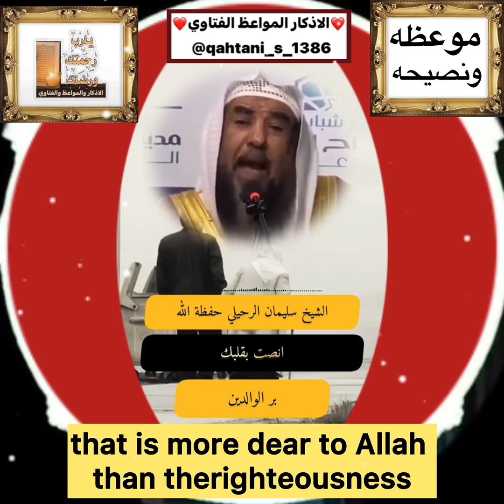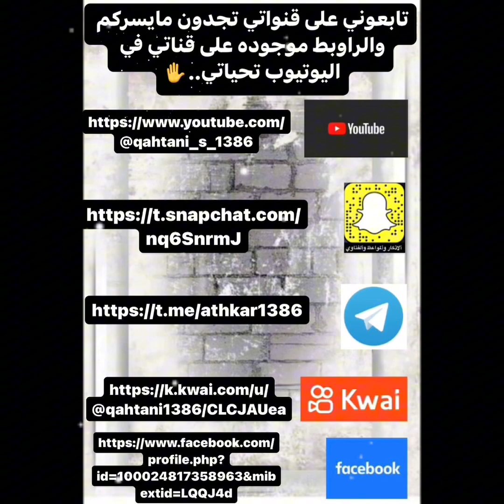اكسبلور🔴🌧️موعظه ونصيحه قيمه ومفيده جداً انصت بقلبك في بر الوالدين اسمعوا الشيخ سليمان الرحيلي..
اكسبلور🔴🌧️موعظه ونصيحه ~ @qahtani_s_1386